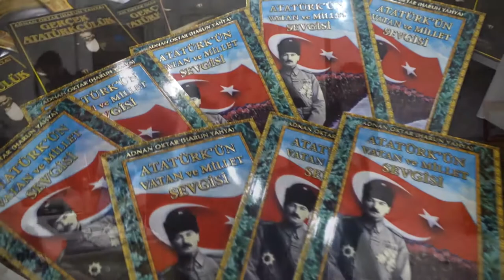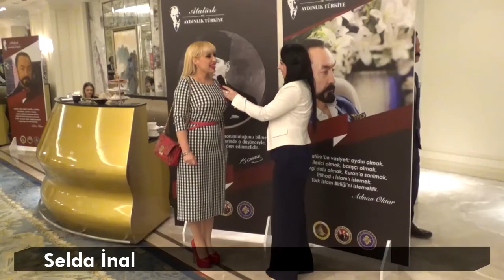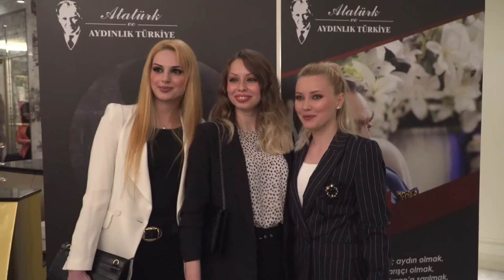Atatürk ve Aydınlık Türkiye Konferansı İstanbul (Kokteyl)